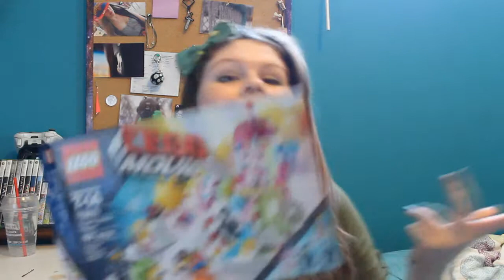Lego: Lego movie "Cloud Cuckoo Palace"